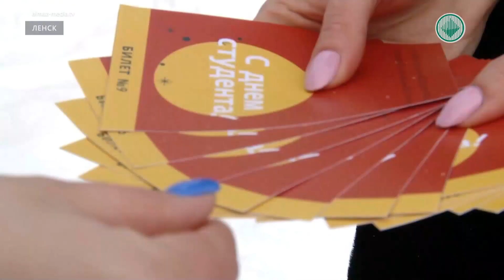В день студента ленчане сдали экзамены на улице